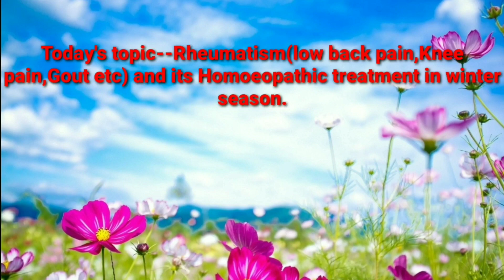Rheumatism(low back pain,Knee pain,Gout etc) and its Homeopathic treatment in winter season.Bengali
*অনলাইন ট্রিটমেন্ট নেওয়ার জন্য যোগাযোগ করুন -
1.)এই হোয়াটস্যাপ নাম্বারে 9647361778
*ফিস ডিটেলস -প্রথম প্রেসক্রিপশন 500 টাকা এবং তারপর থেকে 300 টাকা l
*পেমেন্ট ডিটেলস -
Bank-United Bank of India.
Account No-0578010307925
IFSC Code :-PUN0076220

*Common medicine in Rheumatism and pain -1.)combination of homeopathic potency -(Rhus tox 6 + Bryonia 6 + mag phos 6 + Arnica montana 6 + Hypericum 6)
2.)Rheumac tab (Unique Homeo lab )
*Low back pain-1.)Spondin drops (Bhargava phytolab pvt. Ltd) in case of Sciatica-2.)Sciatin drops(Bhargava phytolab pvt. Ltd)
*knee pain-mother tincture combination =(Rhus tox Q+Guecum Q+Gaultheria Q+Urtica urens Q+Colocynth Q)
*Gout-Benzoic acid 200 + Guecum 200
DrArjunsadhukhan,knee pain homeopathic medicine